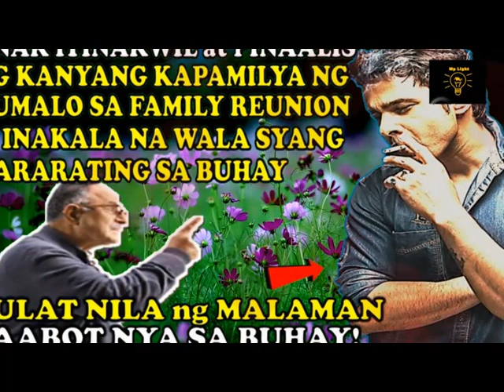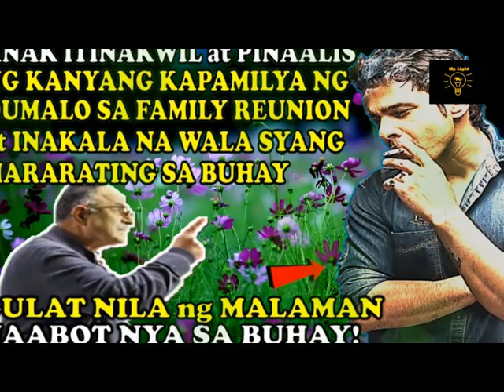PINALAYAS at ITINAKWIL SYA NG KANYANG KAPAMILYA NG DUMALO SYA SA FAMILY REUNION DAHIL WALA DAW SYANG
Minaliit at itinakwil ang binata ng dumalo sa kanilang FAMILY REUNION dahil wala daw syang kwenta at wala daw syang mararating magmula ng lumayas sya ng dahil sa hindi pagkakaunawaan. Subalit magugulat sila sa kanyang naabot sa buhay dahil sya pala ang.

Janitor, kinawawa
hanggang dito nalang